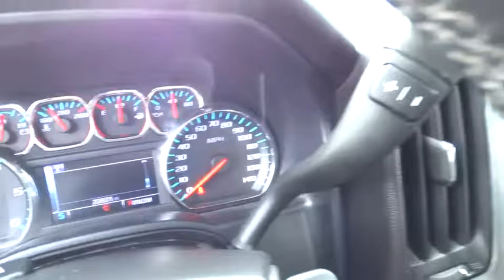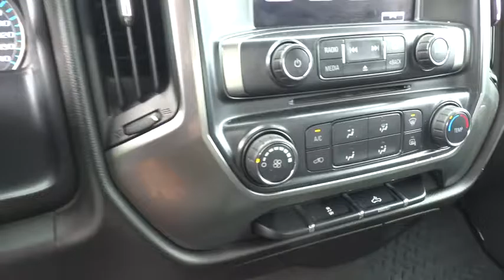2016 Chevrolet Silverado 1500 Clinton, Fayetteville, Goldsboro, Raleigh, Elizabethtown, NC CP6884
2016 Chevrolet Silverado 1500
2016 Chevrolet Silverado 1500 LT - Stock#: CP6884 - VIN#: 3GCUKRECXGG159214

COOLING  AUXILIARY EXTERNAL TRANSMISSION OIL COOLER,TRANSMISSION  6-SPEED AUTOMATIC  ELECTRONICALLY CONTROLLED  with overdrive and tow/haul mode. Includes Cruise Grade Braking and Powertrain Grade Braking (STD),TIRES  P255/70R17 ALL-SEASON  BLACKWALL  (STD),GVWR  7200 LBS. (3266 KG),LT PREFERRED EQUIPMENT GROUP  includes standard equipment,REAR AXLE  3.08 RATIO,ENGINE  5.3L ECOTEC3 V8 WITH ACTIVE FUEL MANAGEMENT  DIRECT INJECTION AND VARIABLE VALVE TIMING  includes aluminum block construction (355 hp [265 kW] @ 5600 rpm  383 lb-ft of torque [518 Nm] @ 4100 rpm; more than 300 lb-ft of torque from 2000 to 5600 rpm),WHEELS  17  X 8  (43.2 CM X 20.3 CM) BRIGHT MACHINED ALUMINUM  (STD),PAINT  SOLID,RED HOT,AUDIO SYSTEM  CHEVROLET MYLINK RADIO WITH 8  DIAGONAL COLOR TOUCH-SCREEN  AM/FM STEREO  with seek-and-scan and digital clock  includes Bluetooth streaming audio for music and select phones; USB ports; auxiliary jack; voice-activated technology for radio and phone (STD),WHEEL  FULL-SIZE SPARE  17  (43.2 CM) STEEL,Brakes  4-wheel disc with DURALIFE rotors  4-wheel antilock,Tire Pressure Monitoring System (does not apply to spare tire)